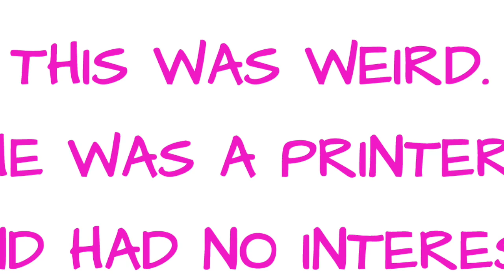Bobbi-Toads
Bobbi-Toads' Story // It Was All A Dream. No, really. He was told to invent these specific kids' sneakers as a way to give back to a specific charity. He hadn't heard of it before, but right after returning to work at the print shop, they had just received a job from a new customer: the charity from in his dream, one that was unknown to him just days earlier.